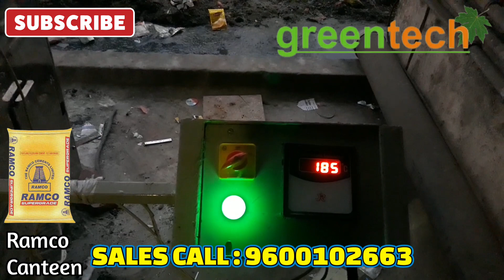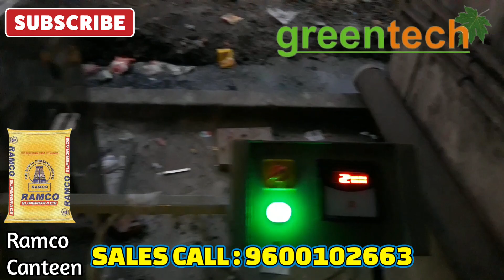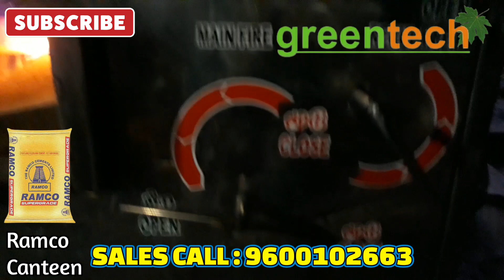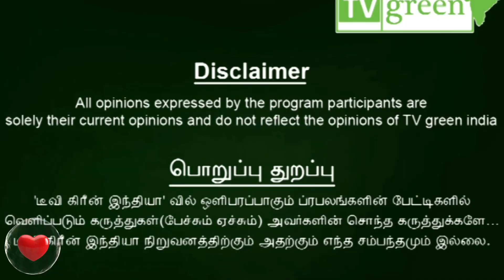SS புது மாடல் நவீன விறகுஅடுப்பு கஸ்டமர் கருத்து- greenrocketstove@TVGREENINDIA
முழு வீடியோ
இங்கே கொடுக்கப்பட்டுள்ளது

மேலே முழு விவரம் கொடுக்கப்பட்டுள்ளது

தற்போதய சூழலில்
LPG GAS விலை வியர்வு.

உங்களை சிந்திக்க வைக்கிறது

உங்கள் ஹோட்டலை
நவீன விறகுஅடுப்புக்கு மாற விருப்பமுள்ள
நபரா நீங்கள்

M.B.JAMAL
GREEN TECH
PADI
CHENNAI -50